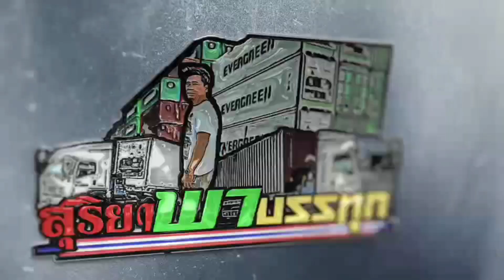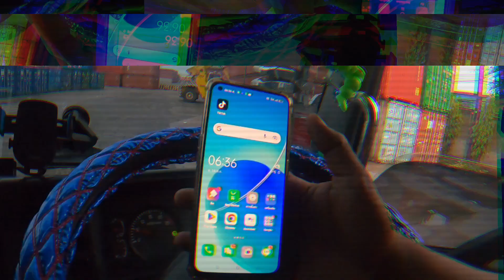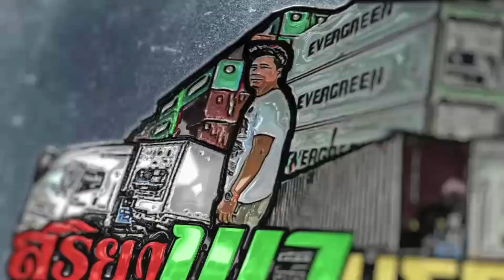เป็นวันที่รับตู้ท่าเรือช้า!!ที่สุด(เข้าท่า23:00ออก09:00)ฝนตกรถมากท็อปไม่ยก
มารับตู้คลองเตยวันนี้ตู้อบู่ริมรั้วเสา5รอ1คืนกว่าจะมายกตู้จนติดเบรค😓😓😓😓